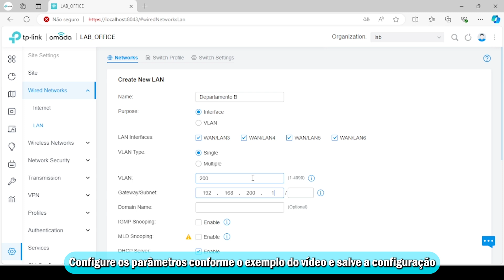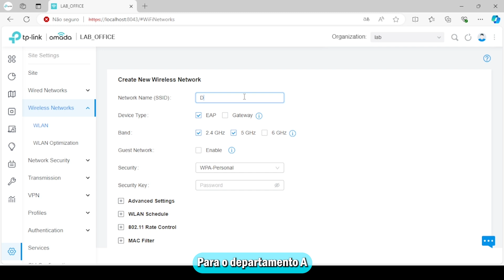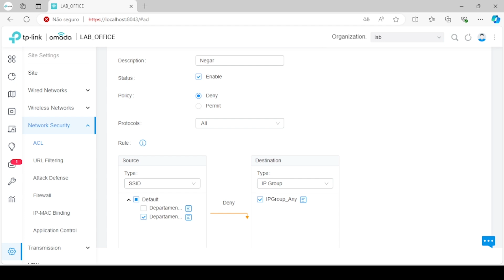TUTORIAL: Configurar Multi Redes e Multi SSIDs no Omada SDN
0:00 - Introdução